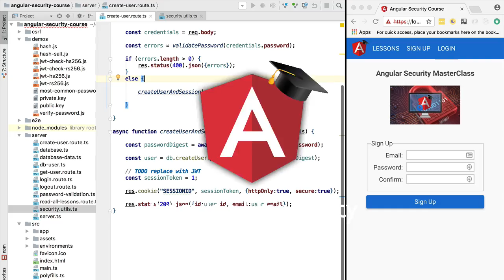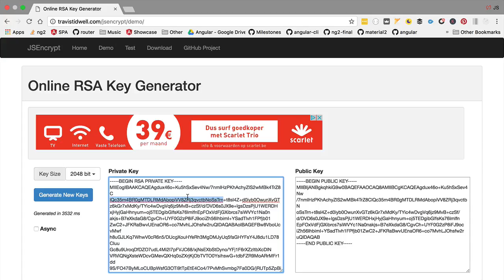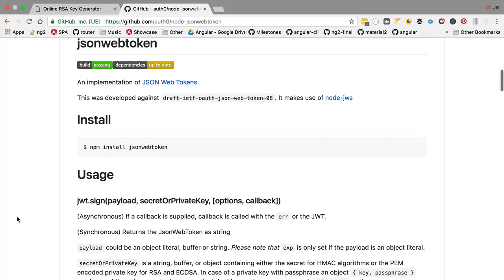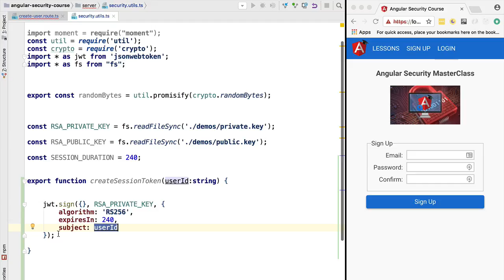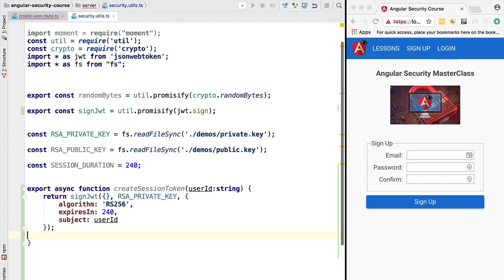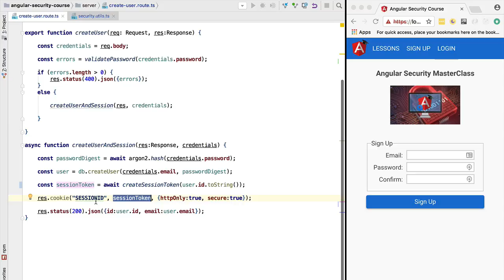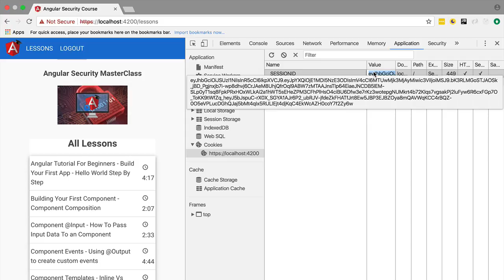💥 Cookies and JWT - How To Combine Them? Creating a JWT-based User Session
This video is part of the Angular Security MasterClass - Web Security Fundamentals Course

In this lesson we are agoing to learn how to create a JWT-based user session, and we will learn how to combine JWTs and Cookies.